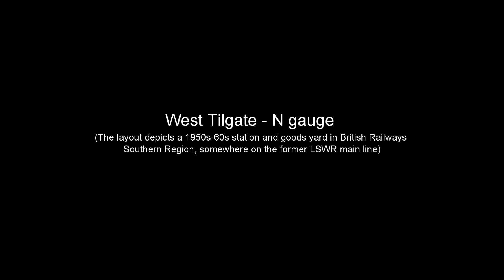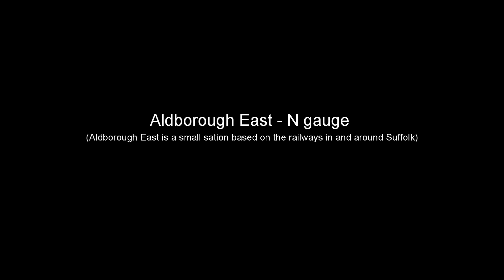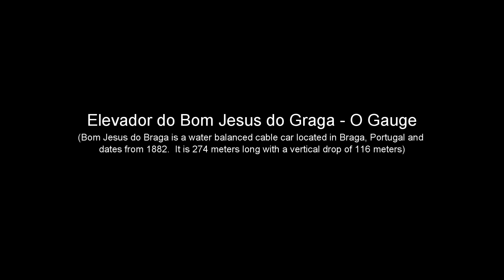Warley National Model Railway Exhibition 2017 - Part 11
Model Railway videos from Warley National Model Railway Exhibition 2017.  Part 11 of 13. Layouts on show: Kinlet Wharf - West Tilgate - Aldborough East - The Wallows - Elevador do Bom Jesus do Graga